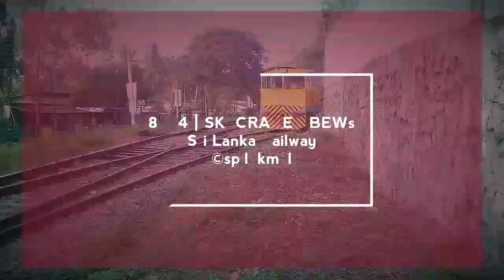BEWs SKLCRANE 8594 on KV line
කැලණිවැලි මාර්ගයේ දැන් සිදුවන පාලම් අලුත්වැඩියා කටයුතු සඳහා පැමිණි දුම්රිය දොඹකරය (BEWs SKLCRANE 8594) හෝමාගමදී (2018 පෙබරවාරි 16 දින). වීඩියෝවේ අයිතිය ලහිරු ලක්මාල් මධුජිත් සහෝදරයා සතුය.